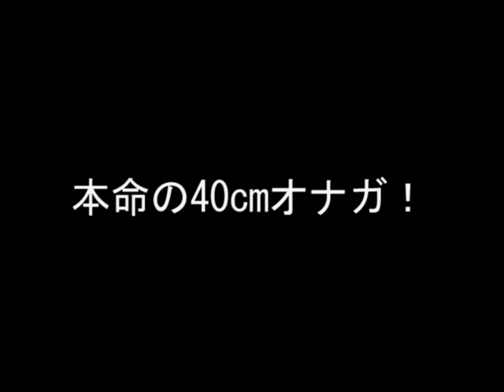ダイワグレメタルでオナガ狙い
2008年9月、ダイワ・フィールド・スタッフの保月利英さんは大分県佐伯市の鶴見の磯で、オナガ狙いに挑んだ。